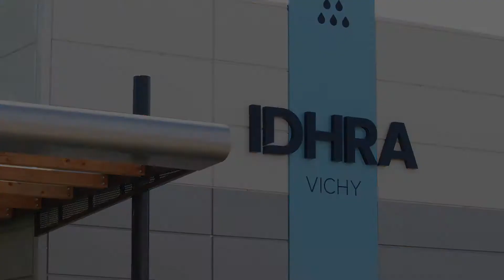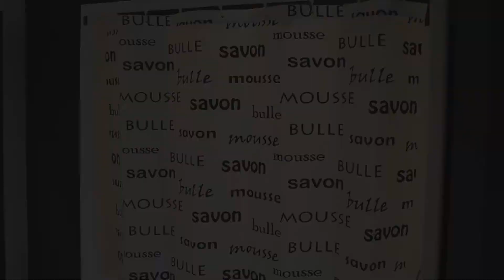Cabine de douche IdhrAqua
Les 10 bonnes raisons pour choisir notre cabine de douche Idhraqua